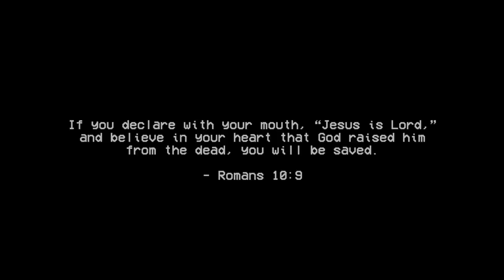worship with me (more - red rocks worship)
worship with me :) I've never done this before but thought it'd be a nice idea to sing a song with the lyrics on the screen, and if you know it or want to sing along please do! I love this song, and I hope you enjoy my cover of it. xx

produced by @ZacharyStaines